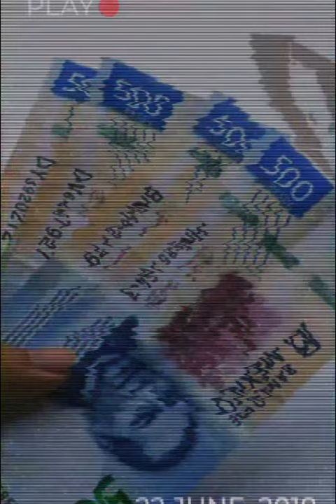📡🔴“EL EPICENTRO DE LAS NOTICIAS” con AntonioGarcía📲 📺🖥️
Noticiero del día 03 de Julio de 2023 con Antonio García